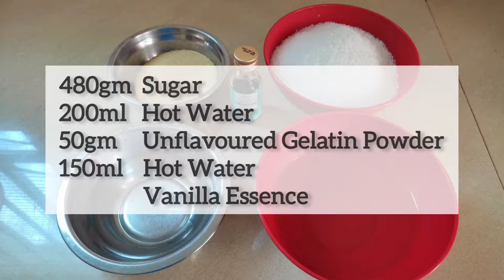(Baking Tutorial) Marshmallow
No eggs, no corn syrup! Easy and foolproof recipe with just 4 ingredients!